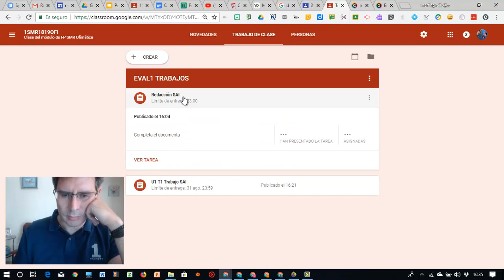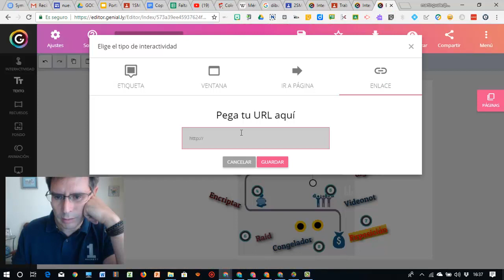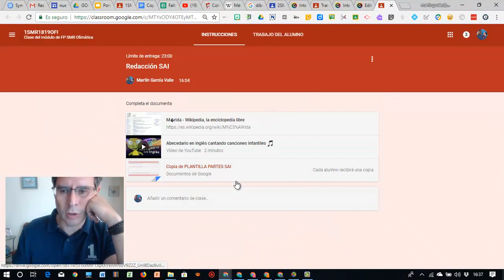16 Enlace a tarea en Nuevo Google Classroom Español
Enlace a tarea en Nuevo Google Classroom Español